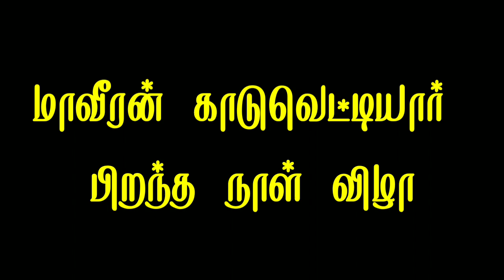வன்னியர் சமுதாயம் | தமிழர்கள் பண்பாடு | வீரமும் ஈரமும்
வன்னியர் சமுகம் | தமிழர்கள் பண்பாடு | வீரமும் ஈரமும் |